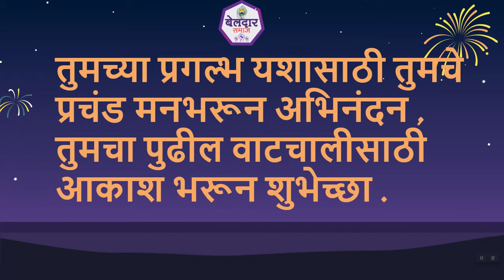गायत्री एकनाथ मुंडे SH202202 | राष्ट्रीय कौतुक अभिनंदन नियुक्ती व गौरव सत्र Belar Samaj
राष्ट्रीय कौतुक अभिनंदन नियुक्ती व गौरव सत्र. Prem Sunil Pakhare  SH202201
काही अडचण येत असल्यास फोन करा . 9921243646
गायत्री एकनाथ मुंडे   SH202202
बेलदार समाजात ज्या विद्यार्थ्यांना 10वी किंवा 12 वी 60% व अधिक मार्क्स मिळाले आहेत त्या विद्यार्थ्यांचे गौरव अभिनंदन व कौतुक सत्राच्या आयोजन केले आहे.  यामध्ये मुला-मुलींचे बेलदार समाज यूट्यूब चॅनल कडून अभिनंदन, गौरव व कौतुक करण्यात येईल तसेच ई प्रमाणपत्र सुद्धा देण्यात येईल.
तसेच काही व्यक्तींची नियुक्ती उच्च पदावर होते किंवा काही व्यक्ती उच्च शिक्षण घेण्यासाठी जातात .नवीन महिला व पुरुष  उधोजक उदयास येतात त्यांचे सुद्धा अभिनंदन कौतुक बेलदार समाज यूट्यूब चॅनल कडून करण्यात येईल त्यासाठी विद्यार्थी व अशा नियुक्त झालेल्या  महिला व पुरुष  उधोजक व्यक्तींची माहिती बेलदार समाज यूट्यूब चॅनल पर्यंत पोहोचवा .
त्यासाठी खालील फॉर्म भरायचा आहे.
तुम्ही व्हाट्सअप करून फॉर्म लिंक मिळवू शकता.
आयोजक:- बेलदार समाज यूट्यूब चॅनल